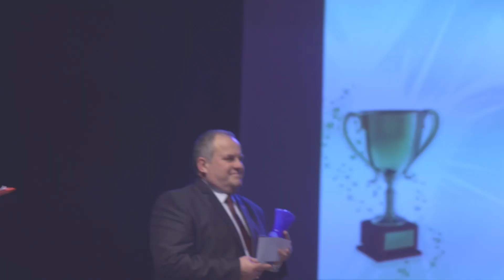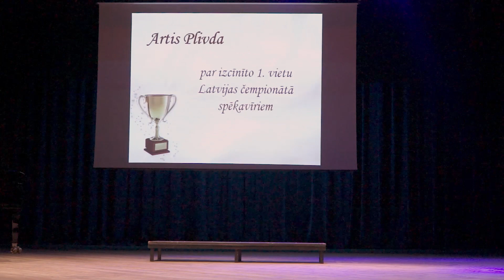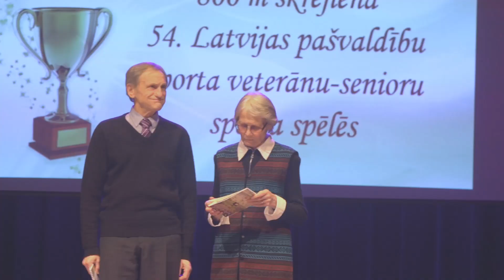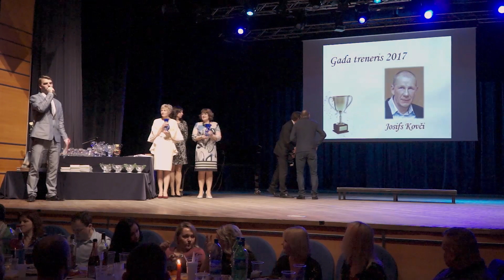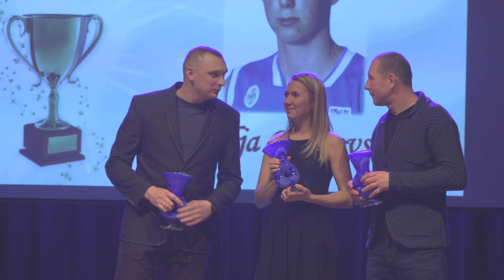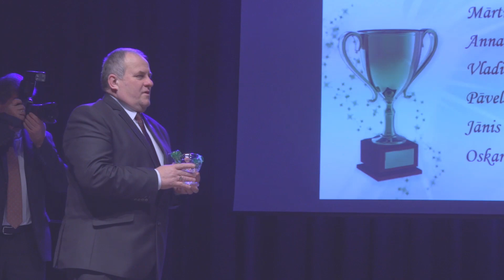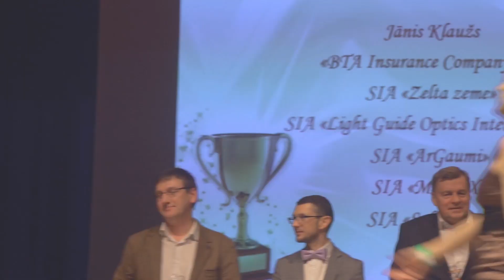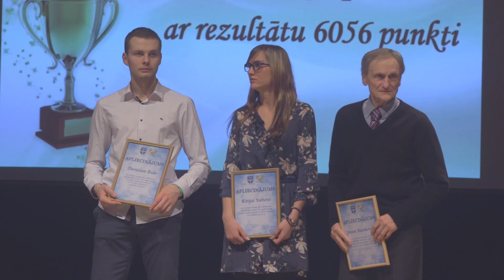2018 01 19 Līvānu Gada balva sportā